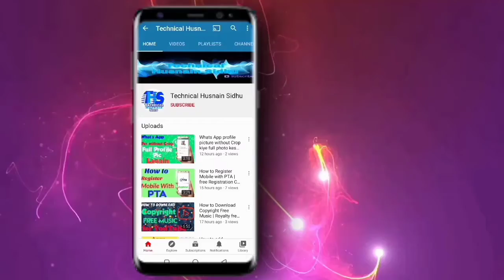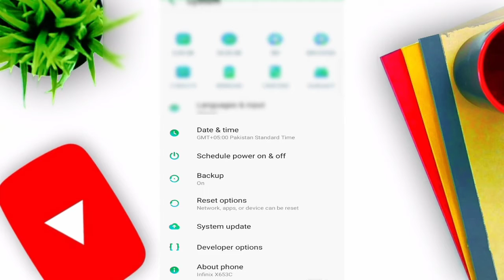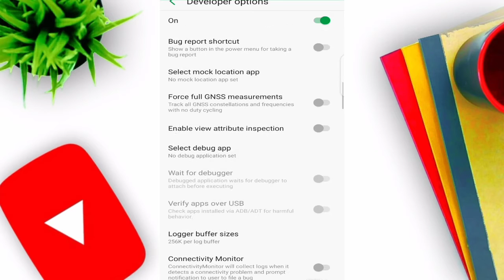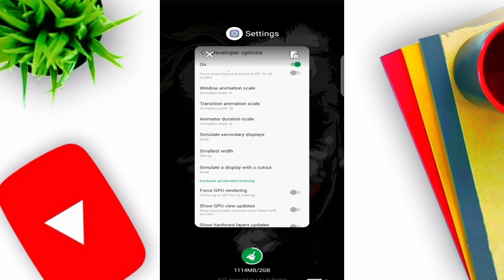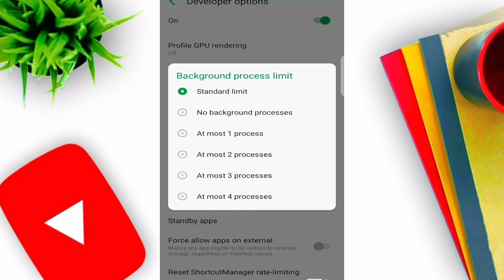Developer options hidden features you should enable Now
A.A today our topic is " Developer options hidden features you should enable Now "

Doston aj ki es video main hum bat krain gye Developer options k hidden features ki k kesy ap enhy apni Android device pet enable Kar skty hai r en features sy faida utha skty hain.

Queries solved in this Video :

1 : Developer options hidden features you should enable Now

2 : Developer options

3 : Developer options hidden features

4 : Developer options hidden tricks

5 : Android tips and tricks

6 : Hidden features of Android mobile developer options

7 : Hidden features of Developer options

8 : Android hidden features

9 : Developer options Android

10 : Developer options tips and tricks

Umeed hai doston apko video passand ayegi Thank you ♥️